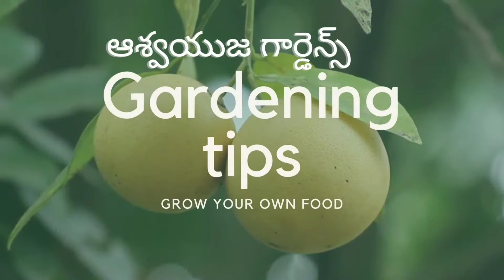79-Garden shopping/Nursary visit ఏమేం మొక్కలు కొన్నాను?వాటి రేటు ఎంత?Warangalgardener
In this video I have shown what are the plants I have purchased during nursaryvisit.I have bought
I got turtlevine in both shades one is in green and the other is in purple.

I have given their price also.
and facebook page with the same name@aashwayujagardens.